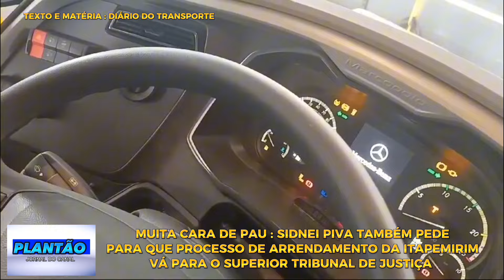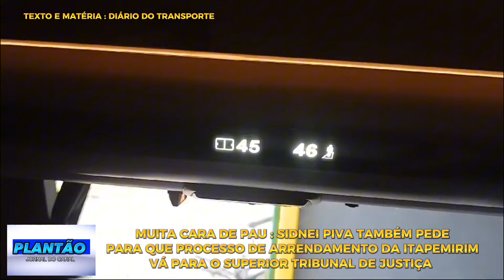SIDNEI PIVA TAMBÉM PEDE AO STF FIM DO ARRENDAMENTO DADO A SUZANTUR!!!!